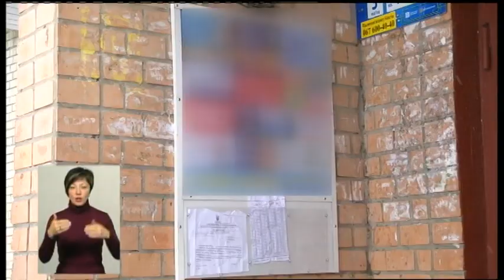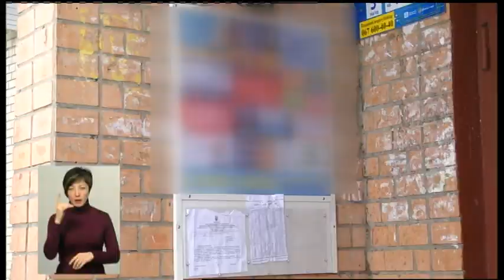04.01.2019. Новини. 19:00